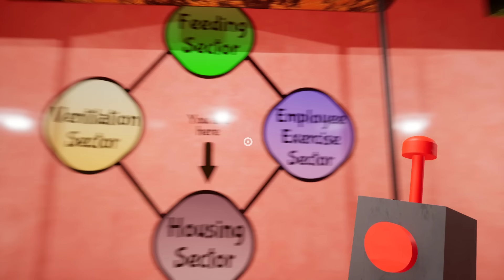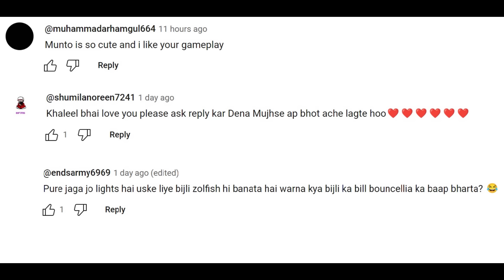SECRET JAIL OF QUEEN BOUNCELIA - Garten Of Banban 4 | Khaleel and Motu Gameplay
I am Khaleel Present : Garten Of Banban 4 Gaming Commentary In Hindi Urdu Audio.
Explore the abandoned levels of Banban’s Kindergarten. Survive the residents of the establishment that was left suspiciously empty. Uncover the truth behind the place, and find the whereabouts of your missing child.
Survive the abandoned lower levels of Banban’s Kindergarten:
With no direction to go but down, you are forced to delve into even deeper levels of the mysterious establishment that is Banban’s kindergarten. Little do you know, you are heading down to where no human has been for quite some time.
Kittysaurus is a cat-dinosaur hybrid with pure white eyes and sharp teeth, its fur is brown/orange in color while its paws and mouth are white, and it has yellow claws on its lower paws.

garten of banban 4 buggy huggy
garten of banban 4 all jumpscares
Garten of Banban 4 Hindi Me download kaise krein
garten of banban 4 ending
garten of banban 4 secrets
Choo Choo Charles In Garten Of Banban Four
garten of banban 4 Kittysaurus
Best Horror Scary Puzzle Survival PC Game